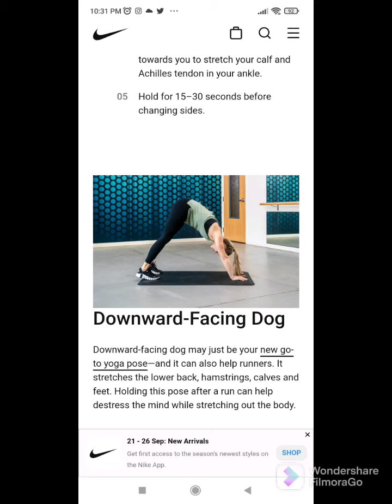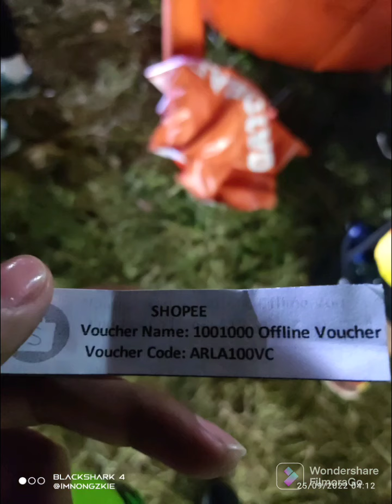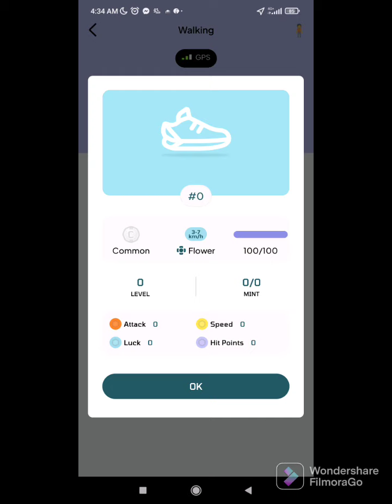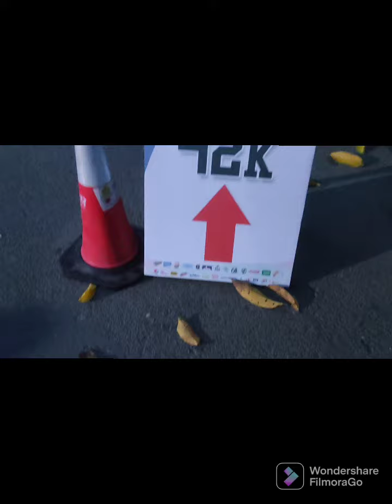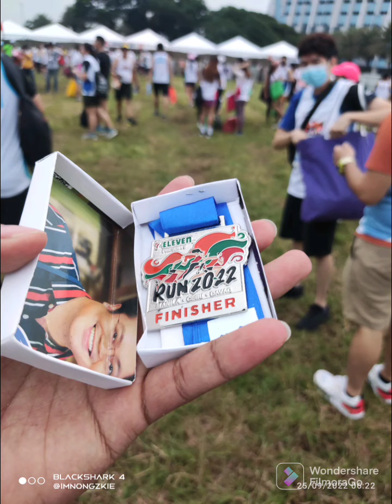It's not about being first. It's all about enjoying/finishing the race.🏅711Run2022 | Sept 25, 2022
It's not about being first. It's all about enjoying/finishing the race. 🏅
For today's bidyow! Kwentong barbero muna tayo sa 711Run2022✂️💇😆
~thank you pala Pau sa pag-invite, my 1st time here at definitely sasali ulit ako sa next event but that time may dala-dala na akong malaking sako HAHA. 😆🤩
~hindi ka lang pala malakas sa inuman, malakas ka rin sa takbuhan, runnerist yan? haha ✌️😂🏃‍♂️
Cheers for more! 🍻🏃‍♂️
Tips para di mapagod sa pagtakbo. 💪🏃‍♂️🏋🏻‍♂️
1. Proper Breathing (nose in, mouth out)
2. Center of Gravity.
3. Relax, monitor your cadence.